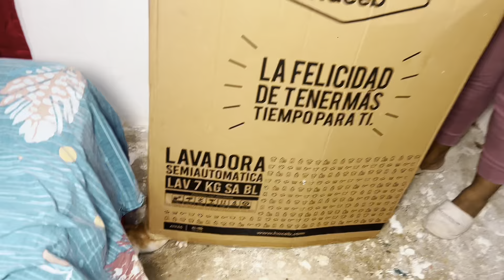Encontré a mi hijo jugando con Mario bros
Encontré a mi hijo jugando con Mario bros !! Increíble !!